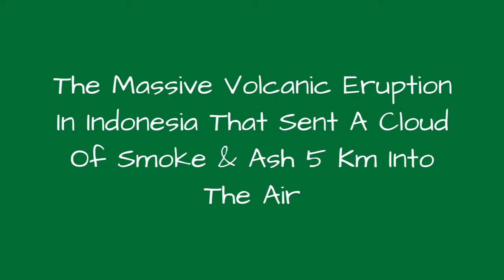The Massive Volcanic Eruption In Indonesia That Sent A Cloud Of Smoke & Ash 5 Km Into The Air 😱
A rumbling volcano in Indonesia erupted, sending a towering column of ash more than 3 miles (approx 5 Kilometes) into the sky, and raining down on nearby villages. It plunged local communities into darkness for about 20 minutes. Here are some pictures of what the surrounding areas looked like, after the eruption.

0:00 - Intro
0:00:12 -
0:00:21 -
0:00:30 -
0:00:39 -
0:00:48 -
0:00:57 -
0:01:06 -
0:01:15 -
0:01:24 -
0:01:33 -